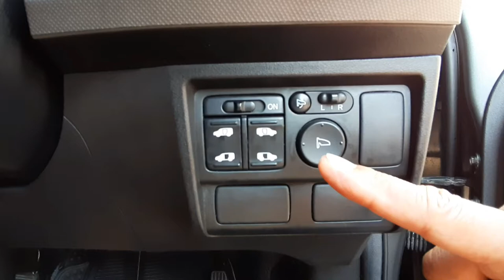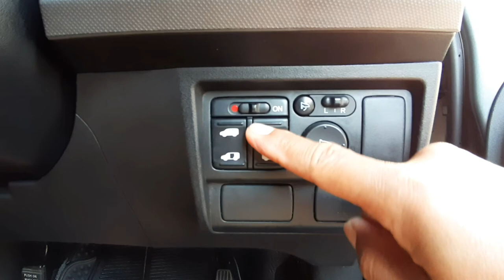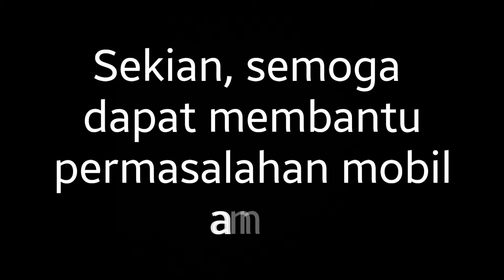Sliding Pintu Honda Freed Macet, Tidak Bisa Dibuka [Sendi Sasongko]